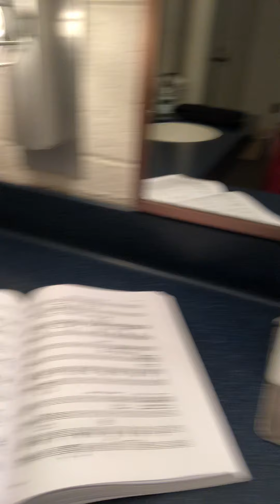Opening Night (Kennedy Center)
“Tosca”: Washington National Opera Saturday May 11 2019